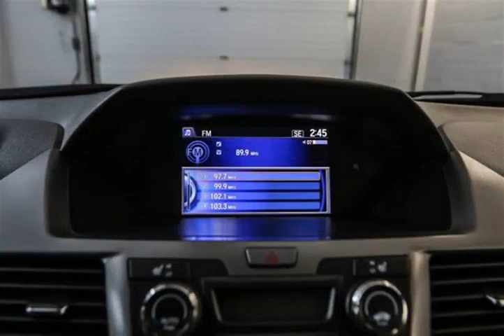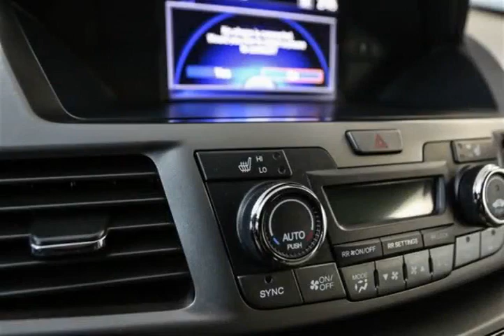Mark Wilsons Better Used Cars - 2015 Honda Odyssey EX w/ ALLOYS! POWER SEAT! 7-PASSENGER!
Mark Wilsons Better Used Cars - 2015 Honda Odyssey EX w/ ALLOYS! POWER SEAT! 7-PASSENGER! FB503539A